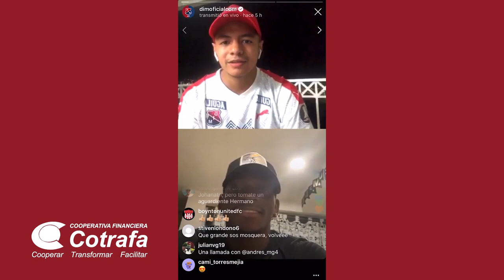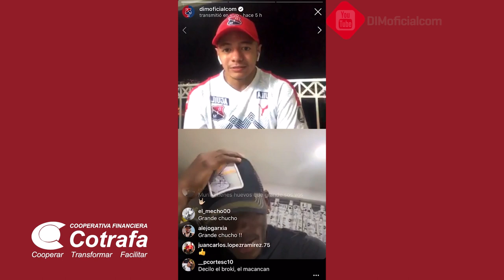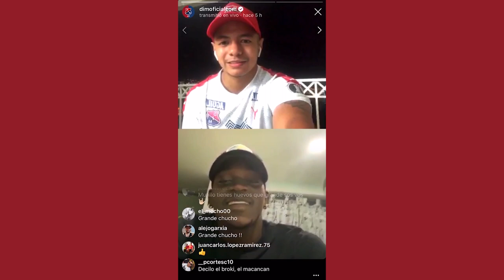[YoMeQuedoenCasa 🔴🔵] 🎥 Entrevista Jesús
Repasá el en vivo con Jesús Murillo. Mirá la charla con el 3 desde su hogar.